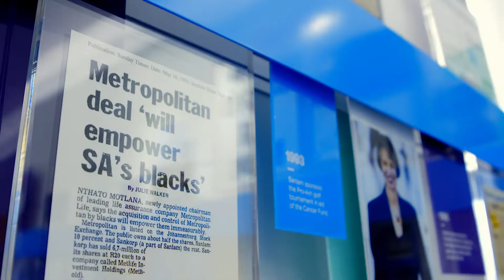Sanlam | A Story of Empowerment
“We’ve been on a road for empowerment over the last 20 odd years, and it’s been a great story. And now, of course, Sanlam finds itself in a totally different scenario. Much more transformed, much more reflective of South Africa, and in 33 countries on the African continent.” ~ Ian Kirk, Sanlam Group CEO

Sanlam embraced empowerment by being a forerunner of positive change in South Africa. Part of this journey includes our partnership with Ubuntu-Botho, an initiative which has allowed a wide range of individuals and groups to share in the success of Sanlam over time. We have and always will be committed to helping people reach their full potential so they can live their best lives possible.

Sanlam Life Insurance Limited is a Licensed Financial Services Provider